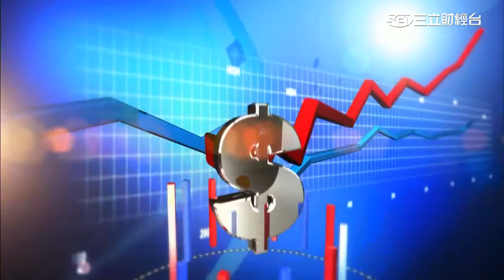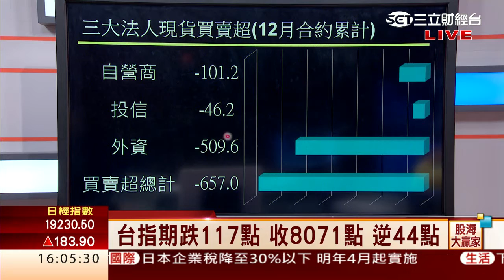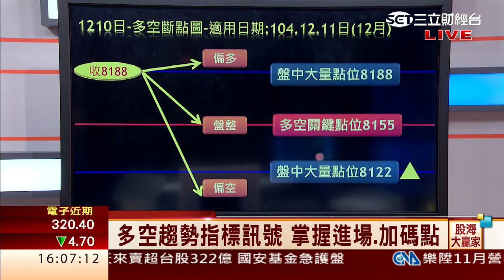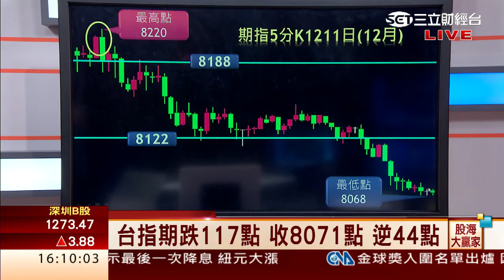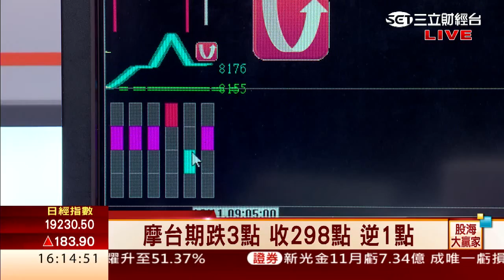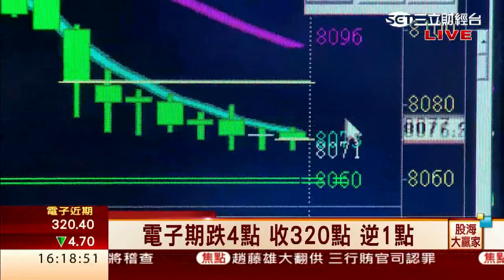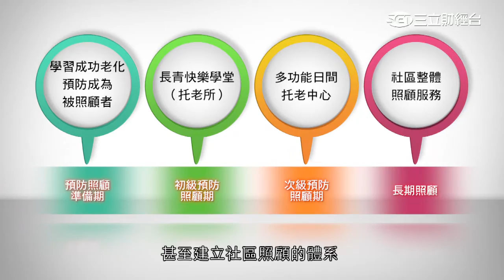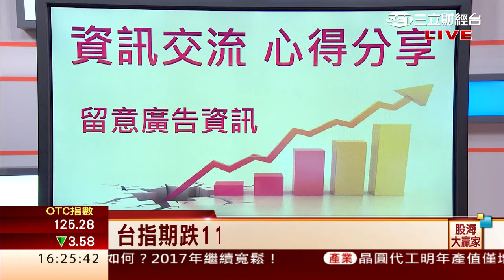張恩魁-1211 該跌的終究是要跌 偏空傾向越來越明顯!∣股海大贏家∣三立財經台CH88